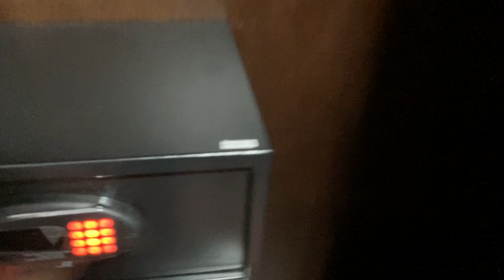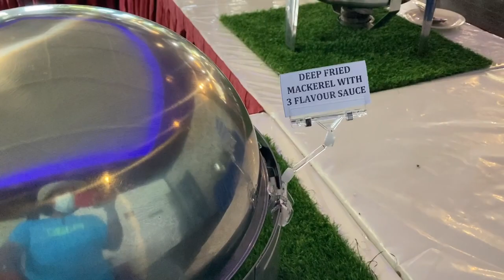Travelog | Day 8, Part 1 | My 11 Days Holiday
Semoga Allah rahmati kita semua. Amin.. Thank guys for watching hehe.